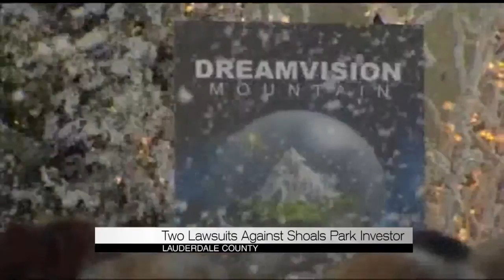Two Lawsuits Against Shoals Park Investor